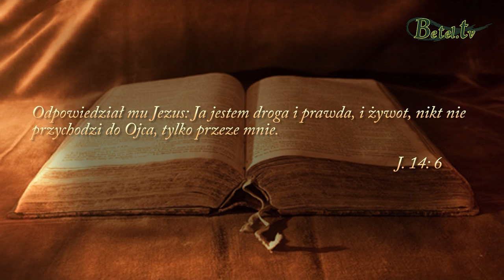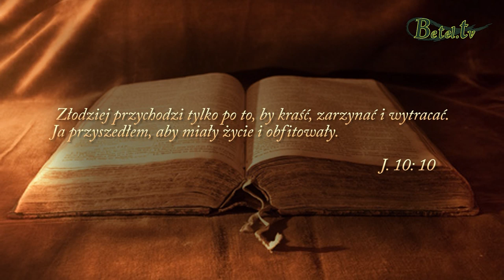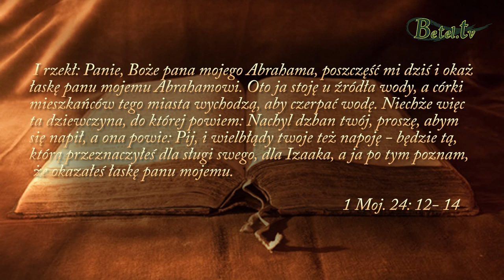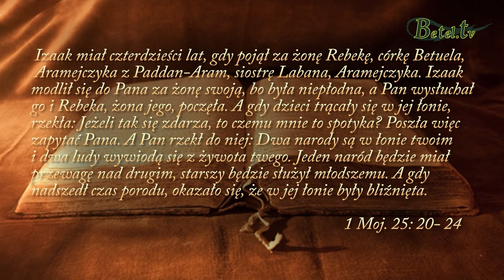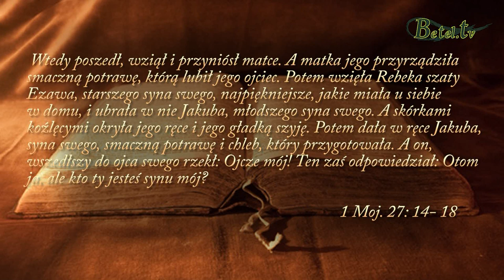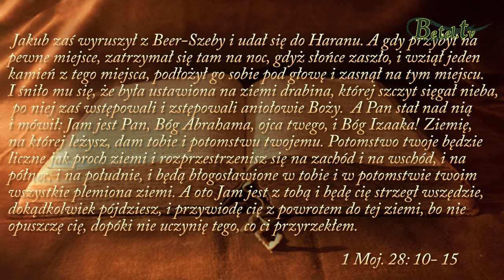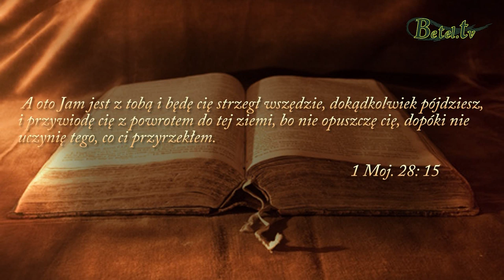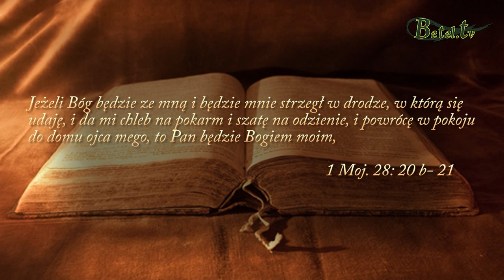15.09.2019- Trudna droga do błogosławieństwa- pastor Bogusław Olszewski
Bożym planem dla naszego życia jest życie w szczęściu, obfitości i błogosławieństwie. Jezus wskazuje nam drogę, aby zapewnić nam wspaniałą przyszłość z Ojcem. Choć doskonale wie, co kryje się w sercu człowieka, pomimo tego, że często upadamy, popełniamy błędy Bóg z miłości chce ingerować w nasze życie, aby uchronić nas od upadku. Droga do błogosławieństwa nie zawsze jest łatwa, ale warta poświęcenia. Pozwólmy na Bożą ingerencję, bo tylko Pan wie, co dla nas jest najlepsze.